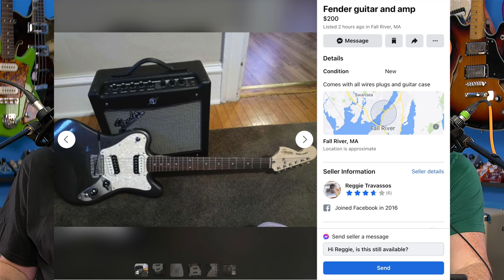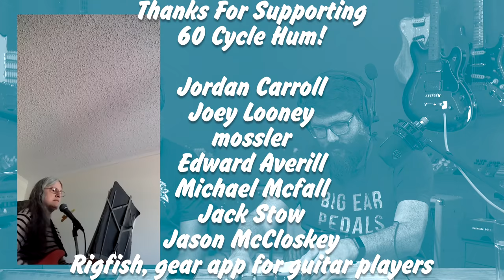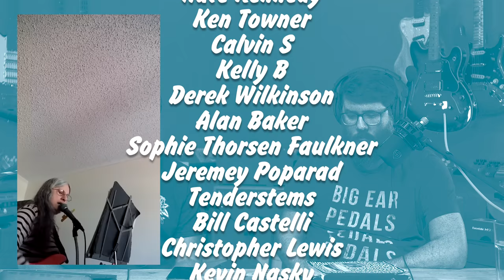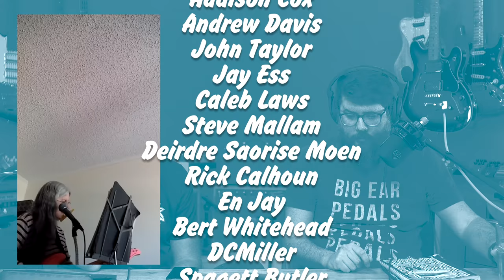Should Tribute Bands Wear Costumes? - 66 non reverse firebird - valuable peavey pickups? - ep 411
00:00 This is not the greatest band in the world. This is just a tribute
14:13 Firbird
22:40 Ryan is hatching a plan. What is it? What is the plan?
33:35 Super-Sonic Deal
36:50 Peavey T-60 Pickups
45:35 Is this really the worst guitar?